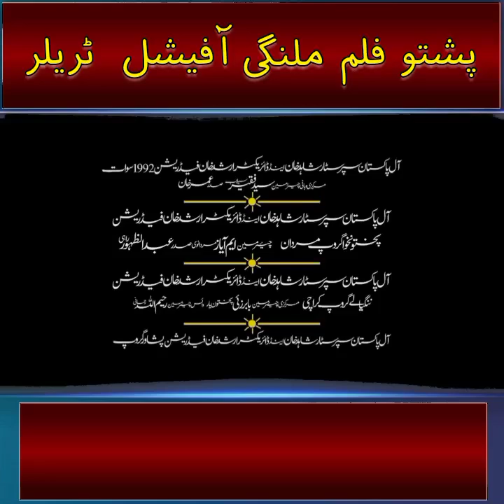pashto new film malangi officiol trailor...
pashto new film malangi
new pashto film
pashto new film